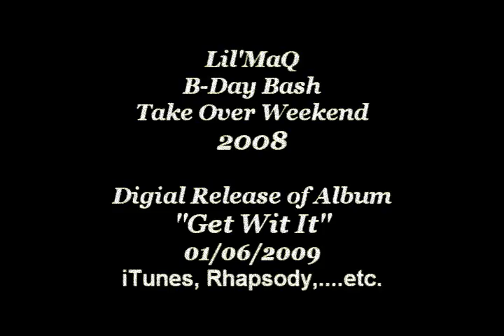B-Day Weekend Takeover Bash 2008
MaQ TV presents:B-Day Weekend Takeover Bash 2008, performance at Club Touch in Greensboro NC, and Mansion 462 Chapel Hill NC MaQ TV episode.